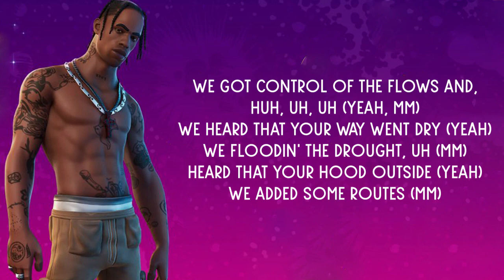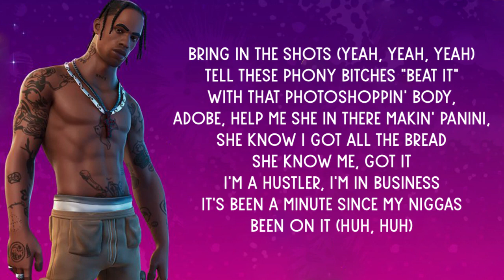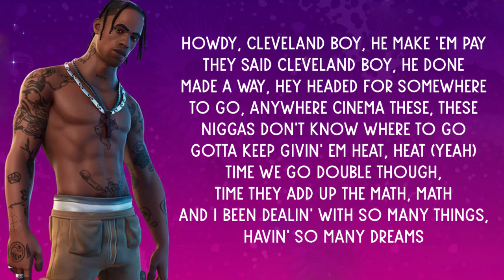THE SCOTTS, Travis Scott, Kid Cudi - THE SCOTTS (Lyrics)